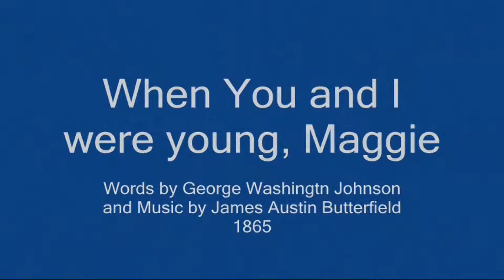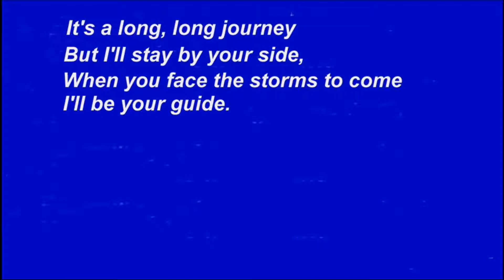Judith Bicknell plays When You and I were young, Maggie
This song from Album #3 published by request of one or more viewers.